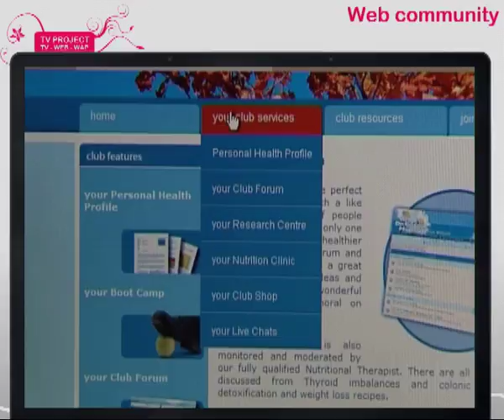Origo TV Promo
Internal Promotional trailer for proposal for 2 new channels
Produced by Dogfish.hu

Voiceover by Richard C Colwill